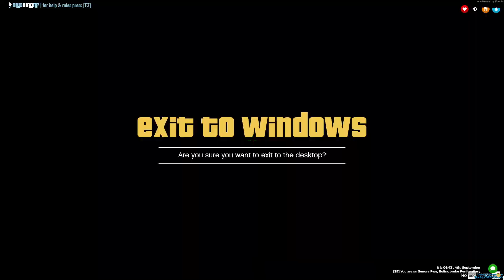Corrections day Four part 2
very interesting afternoon the guys talking about there danys and lots of lockups and other things.
feal free to coment if you see your self or have any questons and if i can answor them i will